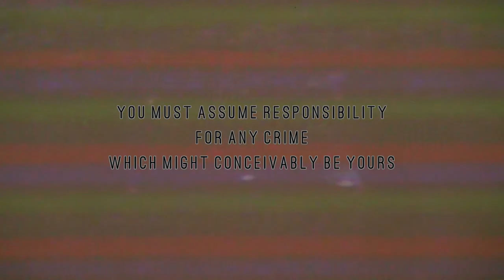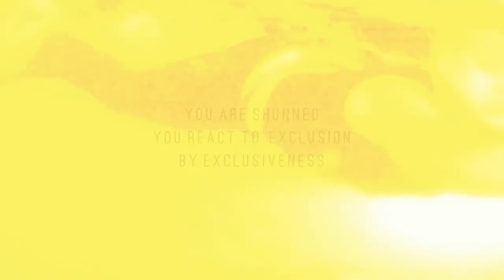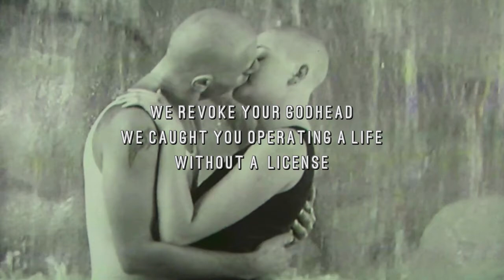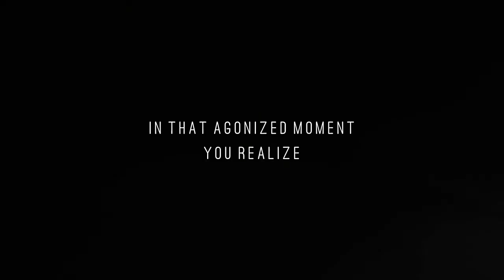brodo::uncomfortable with being so comfortable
film & sound Brodo
visuals based on artworks by Sislej Xhafa

your acceptance of indeterminacy is the beginning of wisdom

you must assume responsibility for any crime which might conceivably be yours.

get in where you fit in

pick a lane and stay in it

you are shunned, you react to exclusion by exclusiveness

nature abhors a vacuum

we revoke your godhead; we caught you operating a life without a license

all men are mortal but some are more mortal than others.

your admission of fear was a magnificent conquest of the unconquerable, or a mere admission of the inadmissible

in a way it made no difference, since nothing is permanent except your illusions

for the social good, you must be your own policeman and witness

dead or alive, you will retain all your rights

experience had brought only the bitter residue of pleasure which is the true essence of disenchantment

...and the long expected death came at last

in that agonized moment you realize that no preparation for one’s own death is possible